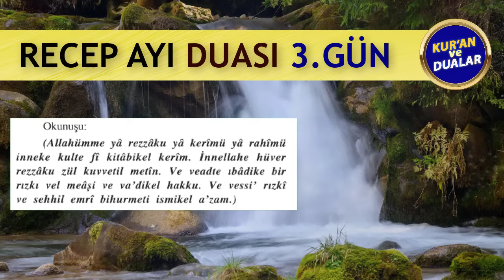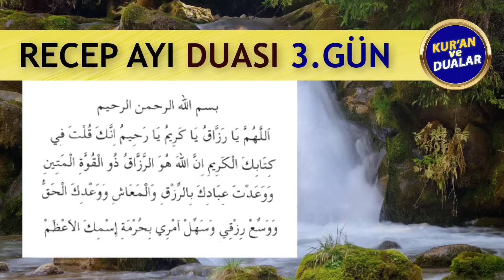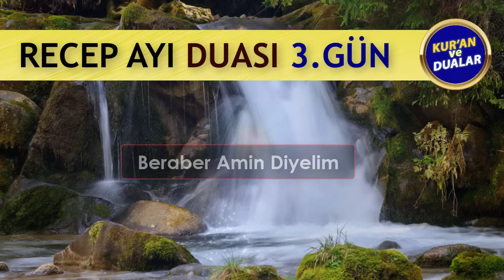RECEP AYI 3. GÜN DUASINI DİNLEYELİM Kuran ve Dualar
RECEP AYI DUALARI
Oynatma Listeleri
GÜNÜN DUASI DİNLE
FAZİLETLİ DUALAR
RUKYE AYETLERİ